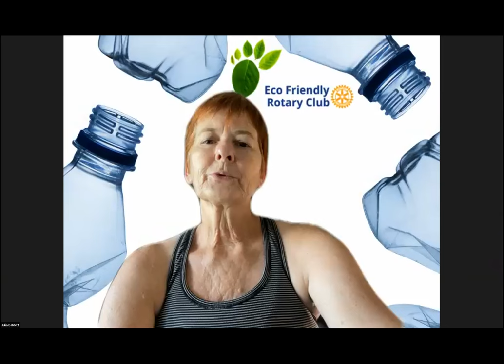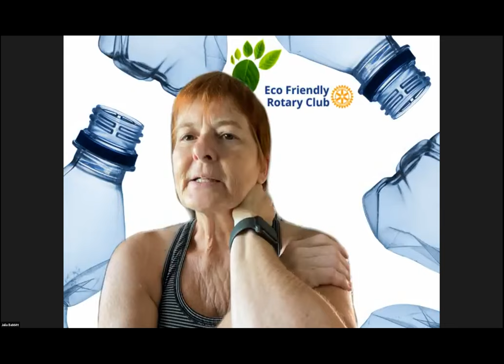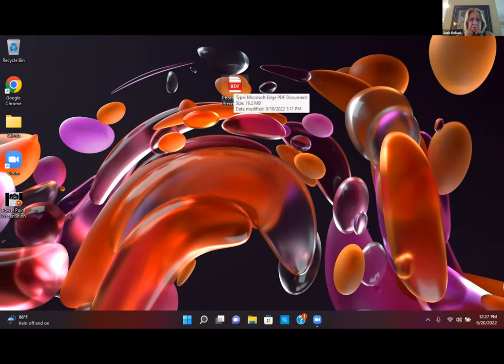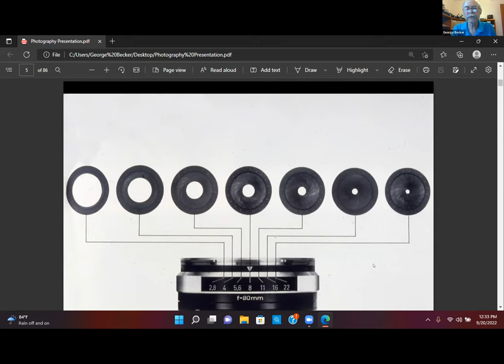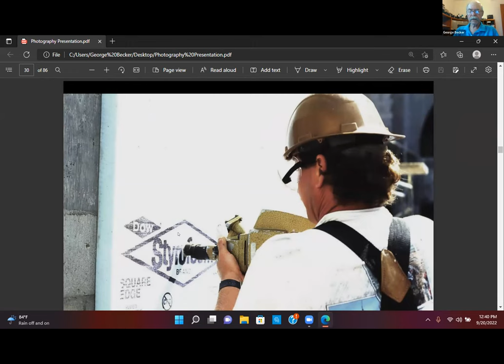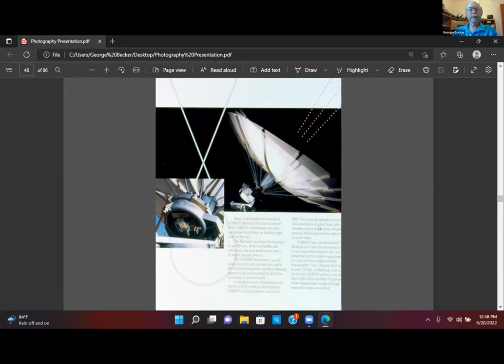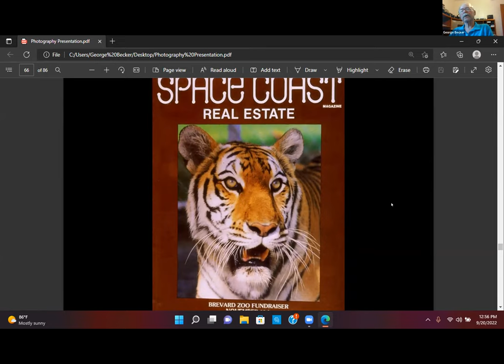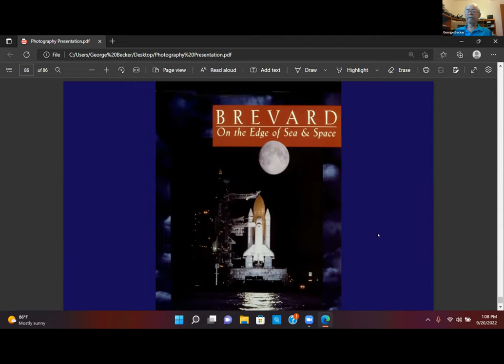George Becker - Photography